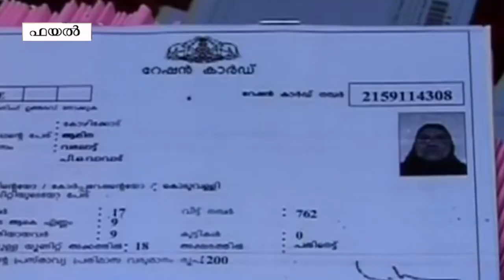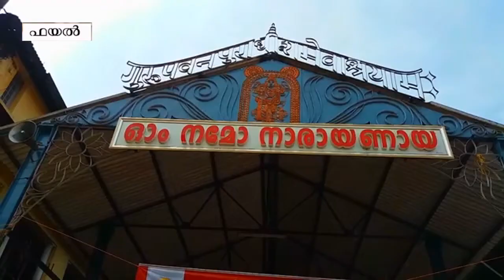NewsTime 02 15 05 2021